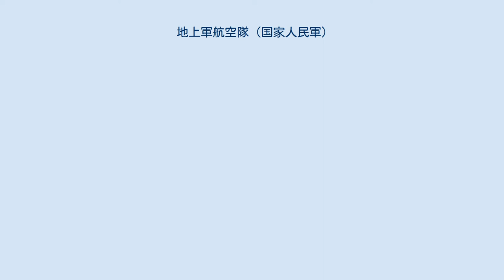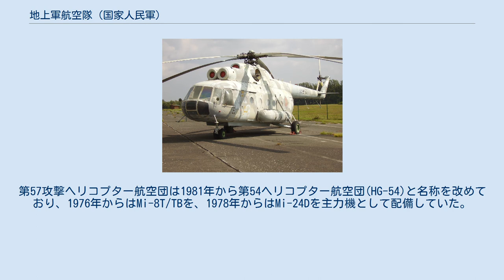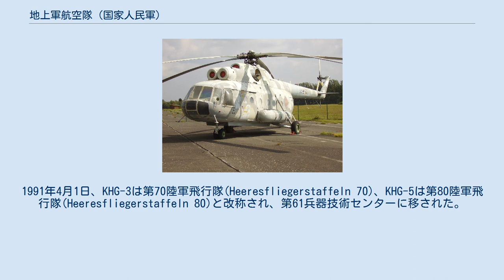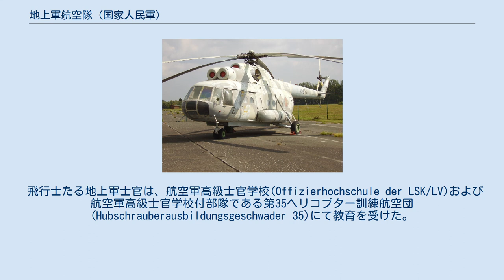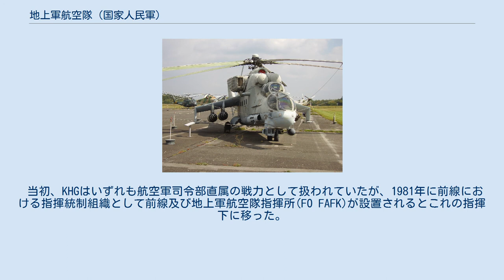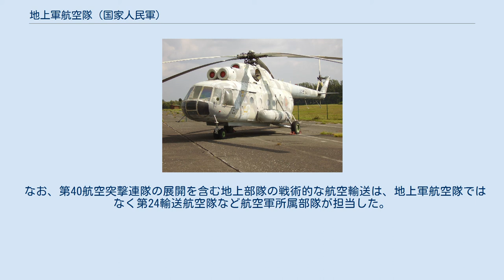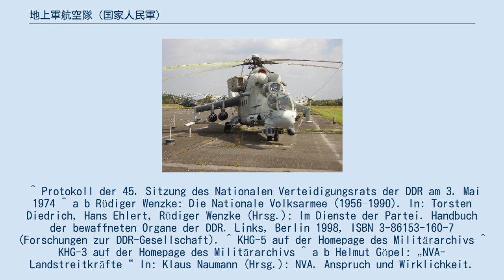地上軍航空隊 (国家人民軍)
第5攻撃ヘリコプター航空団(KHG-5)所属のMi-24Pヘリコプター 地上軍航空隊（ドイツ語: Armeefliegerkräfte）は、ドイツ民主共和国（東ドイツ）国家人民軍を構成する軍種の一つである国家人民軍地上軍の航空部門（陸軍航空隊）である。
 1970年代中頃、東ドイツ指導部では西ドイツの軍隊であるドイツ連邦軍のレオパルト2主力戦車およびPAH-1対戦車ヘリコプター採用を受け、これに対向する形で戦闘ヘリコプター連隊(Kampfhubschrauber-Regiment)の設置を決定した。
また1980年代にはワルシャワ条約機構軍総司令部が各国軍に対して地上部隊支援能力の強化を命じていたことも関係している。
 当初設置された戦闘ヘリコプター部隊は航空軍が管轄しており、その戦力は第34ヘリコプター航空団(Hubschraubergeschwaders 34, HG-34)、第57攻撃ヘリコプター航空団(Kampfhubschraubergeschwader 57, KHG 57)、第67攻撃ヘリコプター航空団(KHG 67)の3個飛行隊であった。
第57攻撃ヘリコプター航空団は1981年から第54ヘリコプター航空団(HG-54)と名称を改めており、1976年からはMi-8T/TBを、1978年からはMi-24Dを主力機として配備していた。
また1980年3月1日には「アドルフ・フォン・リュッツォウ」の名が部隊に冠されている。
第67攻撃ヘリコプター航空団も1982年頃までにMi-8T/TBやMi-24Dを主力機として配備した。
1984年9月29日には「フェルディナント・フォン・シル」の名が部隊に冠された。
 1984年、航空軍から地上軍へ地上軍航空隊の指揮権が移ると共に、地上軍航空兵の兵科が設けられた。
1984年3月1日にはKHG-57が第5軍管区に、1984年11月1日にはKHG-67が第3軍管区にそれぞれ割り当てられた。
1986年12月1日、KHG-57はKHG-5に、KHG-67はKHG-3に改称された 。
 国家人民軍の解体後、地上軍航空隊の戦力は連邦陸軍航空隊(Heeresfliegertruppe)に移管された。
1991年4月1日、KHG-3は第70陸軍飛行隊(Heeresfliegerstaffeln 70)、KHG-5は第80陸軍飛行隊(Heeresfliegerstaffeln 80)と改称され、第61兵器技術センターに移された。
 地上軍航空隊の装備のうち、Mi-2ヘリコプターは使用されなかったものの、Mi-24ヘリコプターは1993年まで、Mi-8ヘリコプターは1994年まで連邦陸軍航空隊で使用された。
 飛行士たる地上軍士官は、航空軍高級士官学校(Offizierhochschule der LSK/LV)および航空軍高級士官学校付部隊である第35ヘリコプター訓練航空団(Hubschrauberausbildungsgeschwader 35)にて教育を受けた。
またMi-24ヘリコプターの操縦訓練はソ連領内でも行われた。
 地上勤務員たる地上軍士官は、カーメンツにあった航空軍高級士官学校「フランツ・メーリング」にて教育を受けた。
 それ以外の下士官および士官候補生は、バート・デューベンにあった航空軍軍事技術学校「ハリー・クーン」にて教育を受けた。
 ガートー航空博物館(Luftwaffenmuseum Gatow)に展示されているMi-9。
地上軍航空隊から接収され連邦陸軍航空隊で運用されていた機体。
双方の国籍マークが確認できる。
 当初、KHGはいずれも航空軍司令部直属の戦力として扱われていたが、1981年に前線における指揮統制組織として前線及び地上軍航空隊指揮所(FO FAFK)が設置されるとこれの指揮下に移った。
 1984年、KHGの指揮権が地上軍に移り、2個軍管区それぞれの指揮下に配置される。
制服等は航空軍のものをそのまま使用した。
 第3軍管区付の第3攻撃ヘリコプター航空団「フェルディナント・フォン・シル」(KHG-3)は北コトブス飛行場を拠点としており、また第5軍管区付の第5攻撃ヘリコプター航空団「アドルフ・フォン・リュッツォウ」(KHG-5)はバセポールを拠点とした。
 攻撃ヘリコプター航空団は最大3個戦闘ヘリコプター飛行隊(Kampfhubschrauberstaffeln)と1個指揮偵察ヘリコプター飛行隊(Hubschrauberstaff...